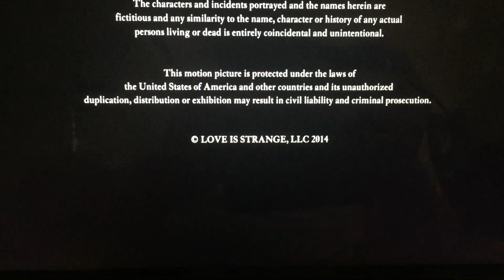Sony Pictures Classics (2014)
From Sony Pictures Classics is Got You “Love is Strange” (2014)